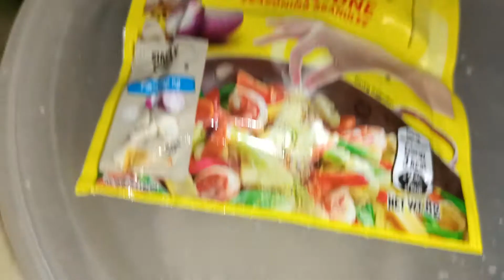GENATAANG GULAY RECIPE